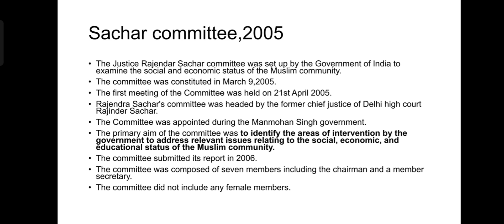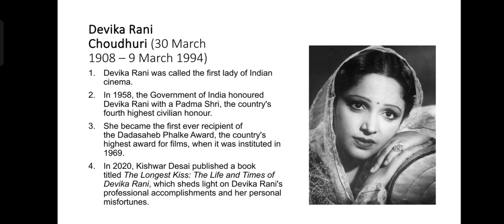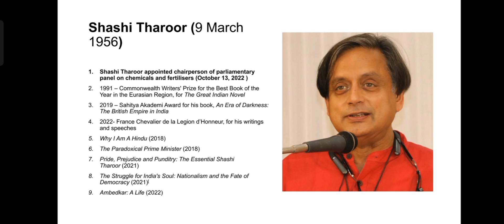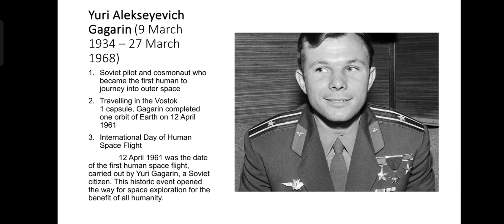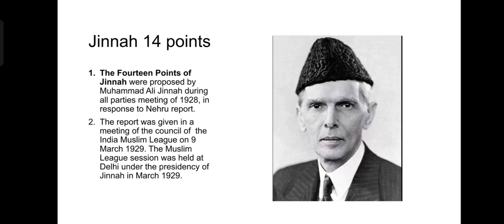Daily Facts with Arun Date: March 9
The following topics are highlighted in this video:
1. Sachar Committee
2. Devika Rani
3. Sashi tharoor
4. Yuri Gagarin
5. 14 points of Jinnah